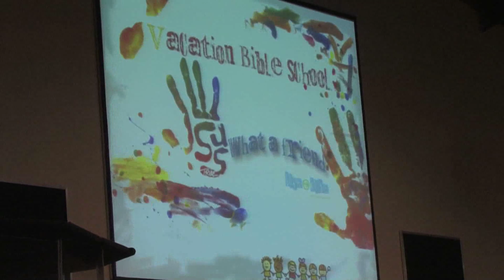VBS 2010 at NLCC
Vacation Bible School at New Life Christian Center in 2010.